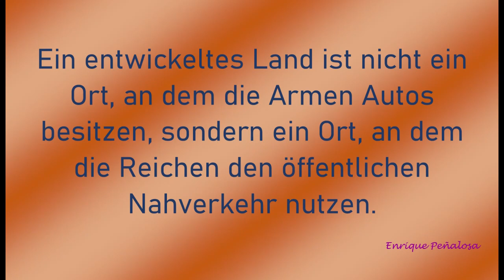"Öffentlicher Nahverkehr" in Arusha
Ein Zuschauer wollte wissen, wie sich der öffentliche Nahverkehr in Arusha finanziert und ich Versuche es hier zu beantworten. Natürlich gebe ich wie immer einiges an Zusatzinformationen dazu 😁.

Allerdings musste ich bei der Bezeichnung ÖNV schon etwas schmunzeln. Denn was genau könnte ich hier als solches bezeichnen?

Auch ich benutze diese Transportmittel in Arusha und würde das gerne auch in anderen tansanischen Städten machen. Dazu braucht es wiederum Geld. Tja, nun bist Du am Zug 🥰🤪😁😇...

Es gilt aber wie immer: Bitte nichts spenden oder schenken, wenn es Dir selber nicht reicht! Es soll sich keiner bedrängt fühlen, es ist freiwillig ❤️!

Meine Bankverbindung:

Stephan S.
IBAN: BE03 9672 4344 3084
BIC:  TRWIBEB1XXX
WISE Bank Brüssel